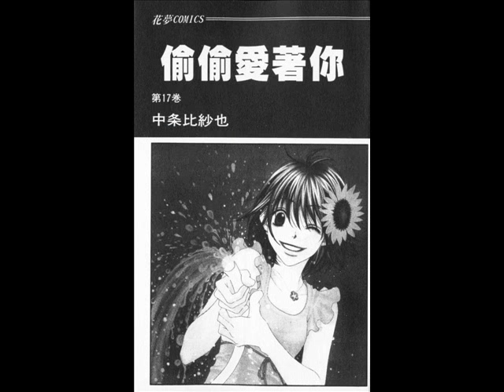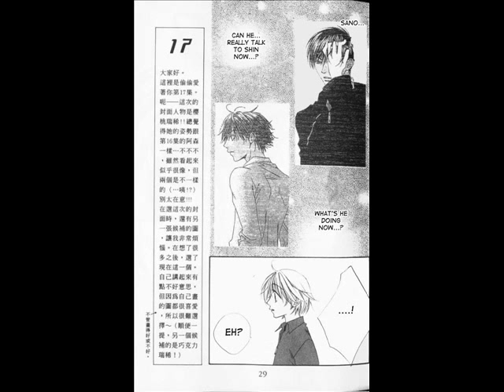Hana Kimi 17 Part 1 (Myself-Myco)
Hellos, I'm back!Finished my exams..anyways still the same..thanks to the scanalation,tranlators...Thanks and Cheers!